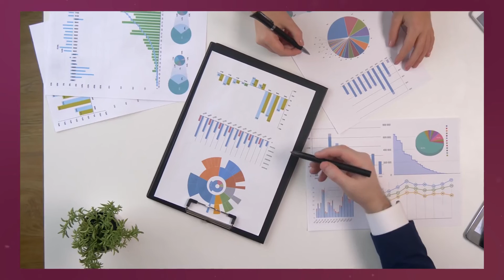Should you Join a Real Estate TEAM vs SOLO? ... Why not BOTH at once?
Should you join a Real Estate TEAM vs SOLO? Real Estate "Teams" or "groups" are the FUTURE of real estate... but not in the way you might think 🤔  MODERN real estate groups are becoming exponentially popular, for a reason, as they allow you to have similar benefits to a traditional real estate team without having to pay a real estate team commission split. Let me explain...

🐺 Book a Private 1 on 1 Call with ME to learn more!